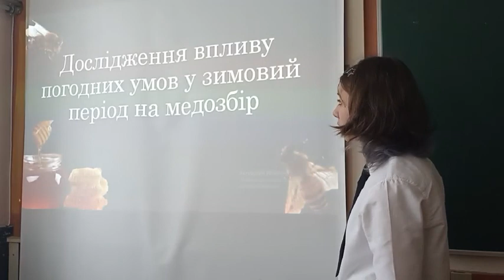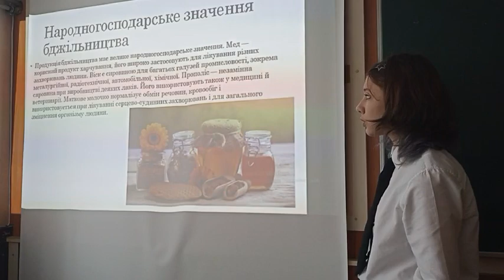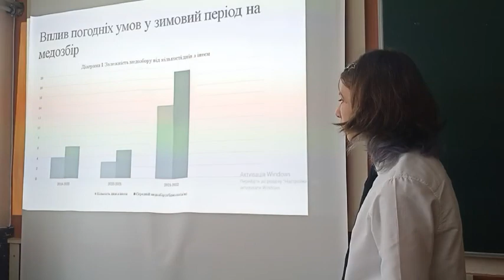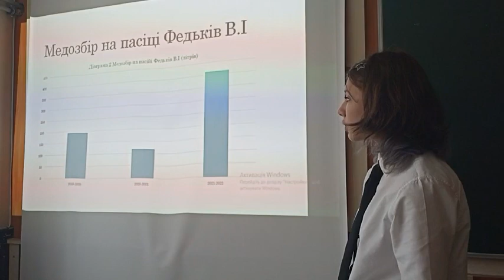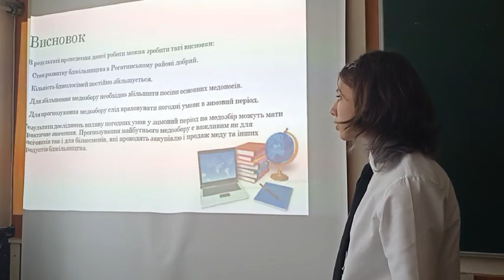Дослідження впливу погодніх умов в зимовий період на медозбір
Зоологія

Скорбач Вероніка Романівна

Метою роботи стало дослідження впливу погодних умов у зимовий період на медозбір на основі вивчення розвитку бджільництва в Рогатинському районі.
Основним завданням моєї роботи було дослідження залежності кількості днів з інеєм у зимовий період на медозбір.
Актуальність роботи полягає у тому, щоб мати можливість прогнозувати майбутній медозбір за погодними умовами зимового періоду.
Виконавши дану роботу, можна зробити такі висновки:
1. Стан розвитку бджільництва в Рогатинському районі добрий.
2. Кількість бджолосімей постійно збільшується.
3. Для збільшення медозбору необхідно збільшити посіви основних медоносів.
4. Для прогнозування медозбору слід враховувати погодні умови в зимовий період.
Результати досліджень впливу погодних умов у зимовий період на медозбір можуть мати практичне значення. Прогнозування майбутнього медозбору є важливим як для пасічників так і для бізнесменів, які проводять закупівлю і продаж меду та інших продуктів бджільництва. Можна розумно пов'язати природні явища із економічними законами

Об’єкт дослідження: карпатські бджоли.
Предмет дослідження: дослідження впливу погодних умов у зимовий період на медозбір.
Мета науково - дослідної роботи: обгрунтувати вплив кількості днів з інеєм у зимовий період на кількість медозбору.
Основне завдання: проведення моніторингу пасік Рогатинського району щодо впливу погодних умов у зимовий період на медозбір; прогнозування медозбору за кількістю днів з інеєм; обґрунтування економічних затрат на утримання бджіл.

Проєкт надано на Всеукраїнський конкурс Конкурс юних зоологів і тваринників – 2023.